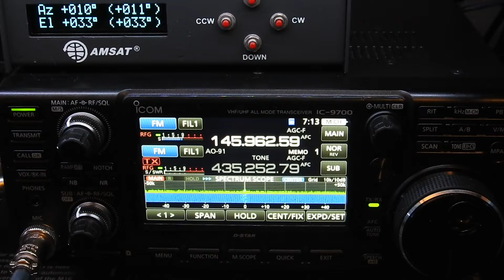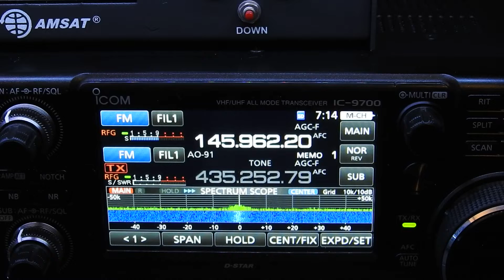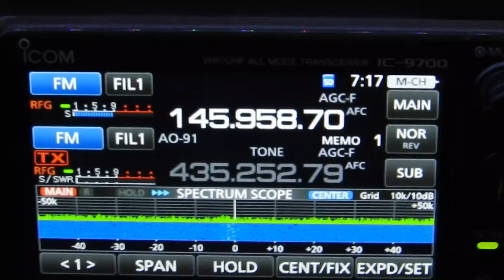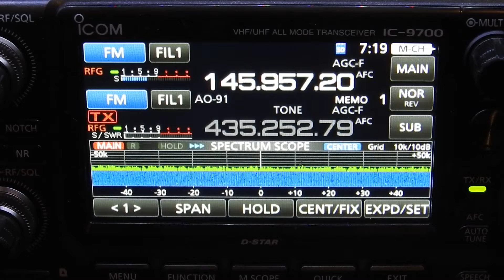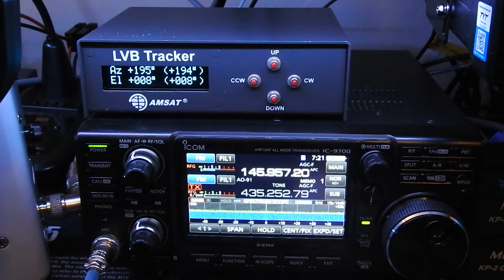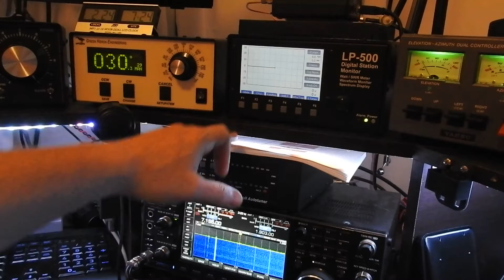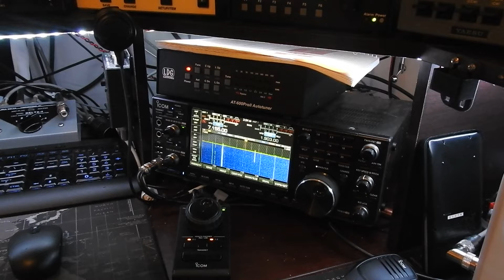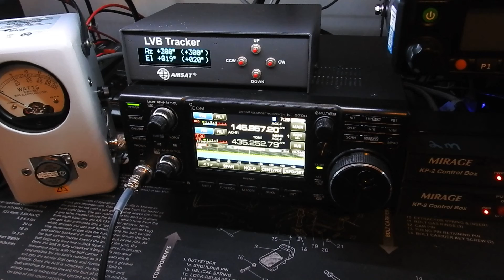ICOM 9700 Updated satellite demo with AO-91 North America pass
AO-91 pass demoing the Icom IC-9700. Went over some of the basics and clarified the AFC function from my previous videos. Satellite array is M2 LEO-Pack on Rohn 25 tower at 30', LMR-400 flex coax, Yaesu G-5500 rotor with AMSAT LVB interfaced to SatPC32.